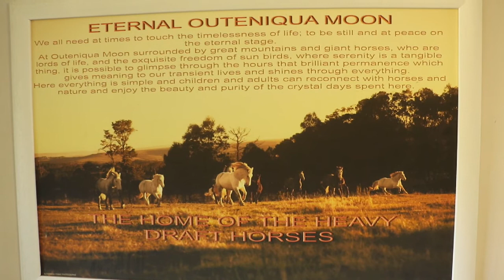Spreading the love this Valentine's Day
The Mossel Bay Advertiser editorial team this week paid a visit to Outeniqua Moon, home of the heavy draft horse foundation to create our Valentine’s Day front page. Here Percheron horses, known for their gentle nature, find refuge. At the dawn of the industrial age bringing along tractors and trucks, these horses were taken to abattoirs and massacred wholesale.
Video: Jannie du Plessis, Mossel Bay Advertiser